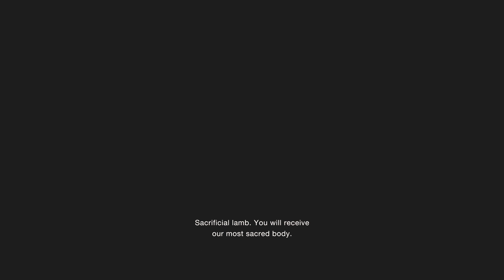Resident Evil 4 Remake Full Playthrough Hardcore Chapter 2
hello there youtube murphy here again this is chapter 2 of my resident evil 4 remake playthrough as always please leave us a thumbs up on the video if you enjoyed and ill see y'all in chapter 3 murphy out.